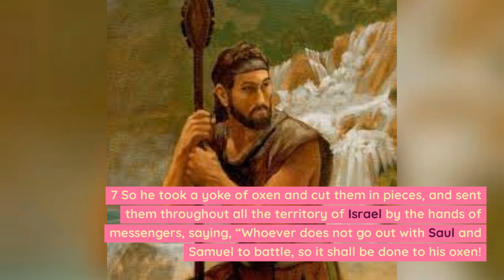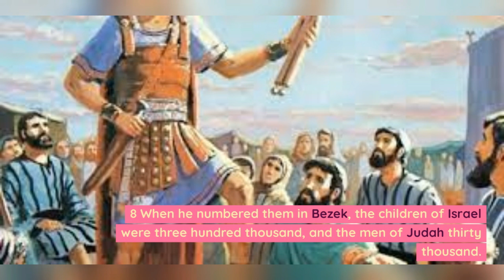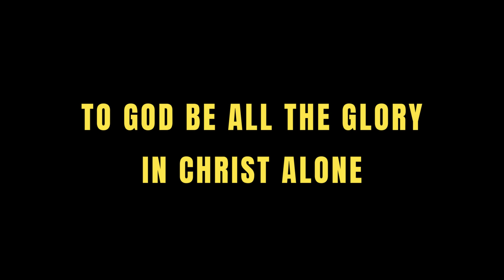1 SAMUEL CHAPTER 11 | LESSONS 1samuel11summary 1samuel11meaning 1samuel11explained🕊️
1 SAMUEL CHAPTER 11 | LESSONS 1samuel11summary 1samuel11meaning 1samuel11explained🕊️. Mark Michael Twins Vlog is a video blog that focuses on discussing and exploring various passages and themes from the Bible. These videos may include personal reflections, biblical teachings, and discussions with other Christians. The goal of a twins vlog is to provide viewers with a deeper understanding and appreciation of the Bible, as well as to encourage them in their faith and share the Gospel - Jesus Christ.

Lesson 1: Unity in Responding to Crisis (1 Samuel 11:1-3)

In Saul's leadership, we see the power of unity when facing external threats. The lesson here is that a united response to crises strengthens communities. Whether in families, churches, or nations, solidarity in times of trouble enables us to confront challenges with greater resilience and effectiveness.

Lesson 2: Courage in Leadership (1 Samuel 11:4-6)

Saul's response to the Ammonite threat showcases the importance of courage in leadership. Leaders must be willing to take decisive action, even in the face of daunting circumstances. This lesson challenges us to cultivate boldness and resolve, knowing that courageous leadership can inspire others and bring about positive change.

Lesson 3: The Call to Defend the Helpless (1 Samuel 11:7-8)

When Saul hears of the plight of the people of Jabesh-gilead, he is moved to action. This teaches us the responsibility to defend the helpless and intervene on behalf of those who cannot protect themselves. Godly leadership involves a commitment to justice and compassion, especially for the vulnerable in our midst.

Lesson 4: Gratitude for Divine Intervention (1 Samuel 11:9-10)

The victory against the Ammonites is attributed to God's intervention. The lesson here is to cultivate gratitude for God's involvement in our lives. Recognizing and acknowledging divine assistance fosters humility and deepens our reliance on God's guidance in all aspects of our journey.

Lesson 5: Establishing Authority with Humility (1 Samuel 11:11)

After the victory, the people affirm Saul's kingship. The lesson is about establishing authority with humility. True leaders recognize that their positions are not for personal glory but for serving others. Humility enhances leadership, fostering trust and cooperation among those being led.

Lesson 6: Fostering National Unity (1 Samuel 11:12-13)

Saul's strategy to bring the people together in Gilgal emphasizes the importance of fostering national unity. In a world marked by division, this lesson calls for efforts to unite diverse groups under common goals. National unity is crucial for stability, progress, and a harmonious society.

Lesson 7: Embracing Renewal and Celebration (1 Samuel 11:14-15)

The chapter concludes with a renewal of Saul's kingship and a celebration of the victory. The lesson here is the significance of recognizing and celebrating milestones. In our personal and communal journeys, taking moments to celebrate achievements and renewed beginnings fosters a positive and forward-looking perspective.